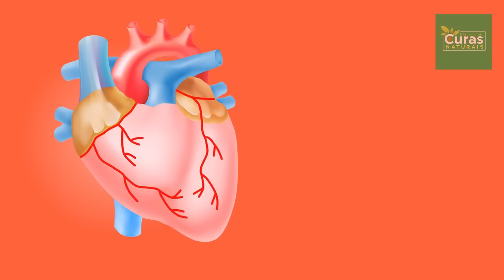Depois de 15 dias tudo vai melhorar em você - Dr. Lair Ribeiro